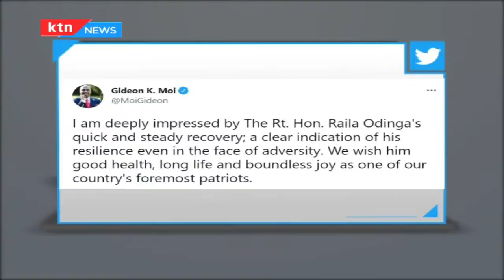Crafting New Alliances? ODM leader Raila hosts Sen. Moi, Muhoho; the duo were checking on Odinga